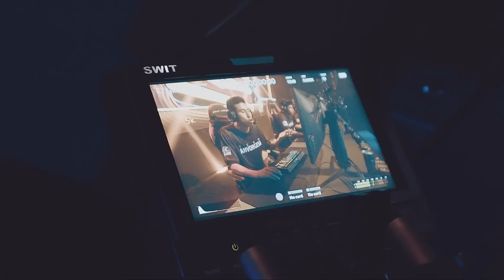[EN] Ninjas in Pyjamas vs Alliance, Game 3, StarLadder ImbaTV Dota 2 Minor S2, Playoffs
Ninjas in Pyjamas vs Alliance, Game 3 - StarLadder ImbaTV Dota 2 Minor S2 Playoffs